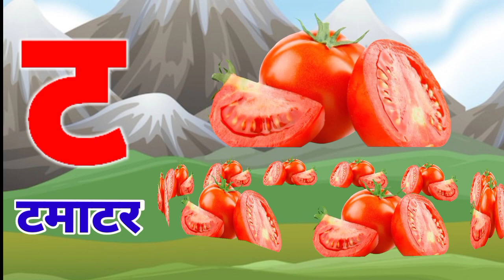अ से अनार, आ से आम, हिंदी वर्णमाला, अआइईउऊ,क से कबूतर, a se anar aa se aam,हिंदीस्वरव्यंजन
Your query
A for apple
abcd varnamala
english alphabets
Kids alphabets
abcd varnmala
alphabet for kids
english varnamala
A for apple wala
Nursery rhymes
Kids alphabets
alphabets for kids
nursery rhymes
Alphabet songs
हिंदी वर्णमाला
हिंदी बच्चों को कैसे सिखाएं
हिंदी अच्छर कैसे सिखें
असे ज्ञ तक वर्णमाला
कसे कबूतर
क से कबूतर ख से खरगोश हिंदी अच्छर कैसे सिखे
हिंदी वर्णमाला ध्यानात्मक गीत
बच्चों के लिए हिन्दी वर्णमाला
हिंदी अच्छर सिखे अ से ज्ञ तक
हिंदी व्यंजन
हिंदी स्वर व्यंजन
अ से अनार क से कबूतर क से कबूतर ख से खरगोश आ से आम अ से अनार गीत असे अनार आसे आम अ से ज्ञ तक क से कबूतर ख से खरगोश ग से गमला असे ज्ञ तक लिखना हिंदी वर्णमाला अ से अनार ज्ञ तक अ से अनार वाला अ ज्ञ अ से ज्ञ तक अ से अनार क से कबूतर हिंदी में वर्णमाला गीत
Hindi Varnmala
Hindi Varnmala
हिंदी वर्णमालागीत
हिंदी स्वरब्यंजन
हिंदी बालगीत
बालगीत
ChunChun TV
hindi varnmala geet
hindi varnmala
हिंदी वर्णमाला गीत हिंदी वर्णमाला
a se anar aa se aam chhoti e se imli badi e se ekha Chhota usse ullu bada usi hun Ka se kabutar kha se Khargosh ga se gamla Hindi varnmala a se gya Tak a se gya Tak Hindi varnamala Hindi alphabets Hindi vowels a aalee k kh g gh ch chh j jh अ से ज्ञ तक हिंदी स्वर अ आ इ ई उ ऊ ऋ ए ऐ ओ औ अं हिंदी अक्षर क ख ग घ च छ ज झ ट ज्ञ swar learn hindi alphabets learn hindi varnmala word mala sikhen varnmala sikhen hindi swar seekhe a aa I ee ka kha ga gha cha chha ja a for apple Phonics sond nursery rhymes apple vovels hindi kids a se amrood aa se aam hindi varnmala geet varnmala balgeet balgeet
Hello Friends
@ChuChu TV Nursery Rhymes & Kids Songs @Naima study
@ChuChuTV Hindi